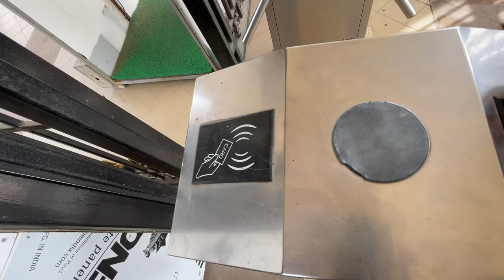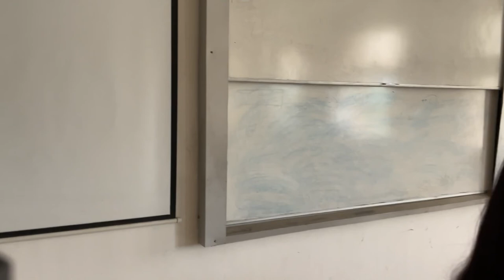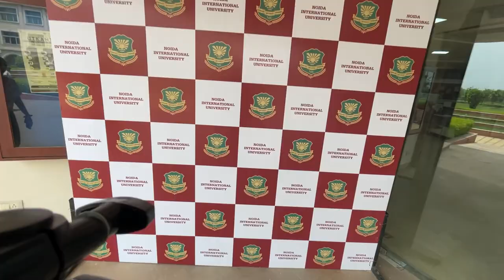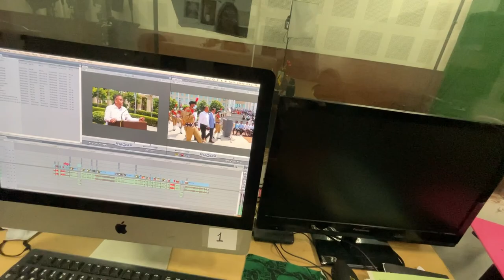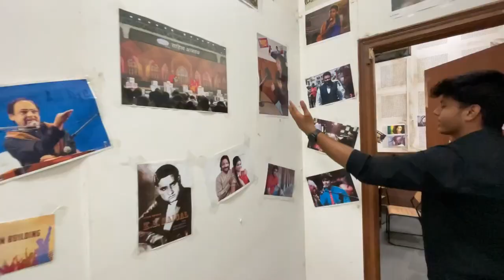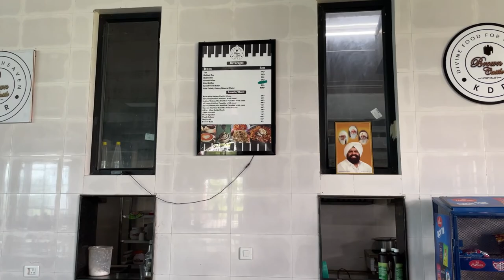Noida International university | best college in Delhi | vlog by Harsh and Koshita